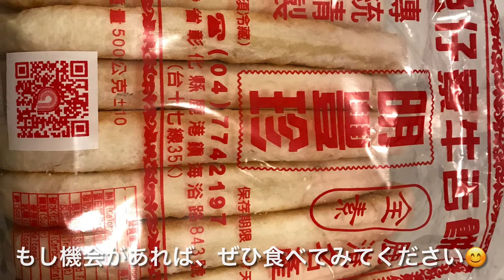🇹🇼入手困難‼️鹿港名物「牛舌餅」兔仔寮明豐珍！tongue cake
◎ 牛舌餅は楕円形をしており、見た目が牛の舌の形に似ています。
◎この「牛舌餅」という名は瞬く間に知られるようになり、台湾では宜蘭と鹿港のものが知られています。
◎両者の環境や歴史は異なるため、牛舌餅の製造方法も違いがあります。
◎厳密に言えば、両者は見た目が牛の舌の形に似ているという点以外は、実は全く異なった二種類のお菓子なのです。
◎宜蘭の牛舌餅は細長く、軽くて薄い形状をしています。手で原料を捏ねた後、生地の塊を伸ばし、焼く前にナイフで軽く削り取っています。サクサクと美味しい食感に仕上がっており、クッキーに似た味わいです。
◎鹿港の牛舌餅は厚みがあり、丸くて長い形をしています。濃厚な香りをもつやわらかい生地で、餡に飽きの来ない甘さの麦芽糖を包んでいます。オーブンで焼くか、油で煎って完成します。
◎ Lukang ox-tongue cakes： Lukang ox-tongue cakes have maltose as the filling. You mix flour, icing sugar, water, etc., and roll them into dough. Then you roll it into an oval shape, with the filling. Next, you either fry or bake the dough.